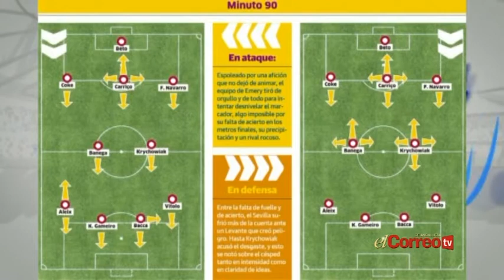El Descuento - PGM 10 - Parte 1 10/11/14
Analizamos la actualidad deportiva de los clubes sevillanos